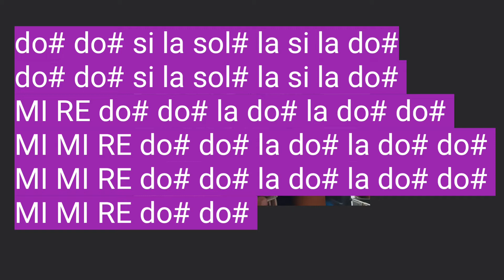provocame clave suprema tutorial sax 🎷🎷🎷